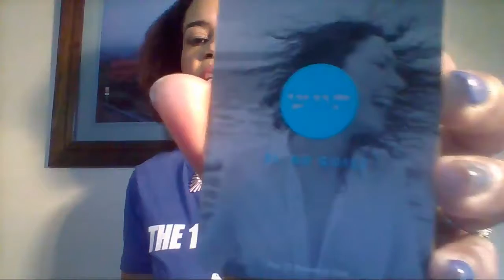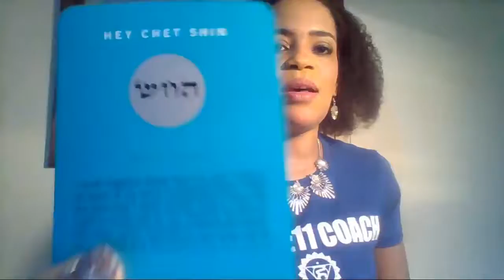Drop that GUILT like a sack of potatoes with this technique!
If would like to join my EFT Tapping Group for Frequency, where we use technique & tools just like this, schedule a complimentary session with me‼️

72 Names of God Book

72 Names of God Meditation Cards